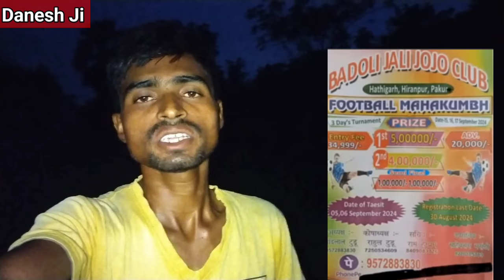BADOLI JALI JOJO GRUND CHAS ADI DUKH KHOBOR 😭||BADOLI JALI JOJO FOOTBALL KHAL HOGA KI NAHI||DANESH